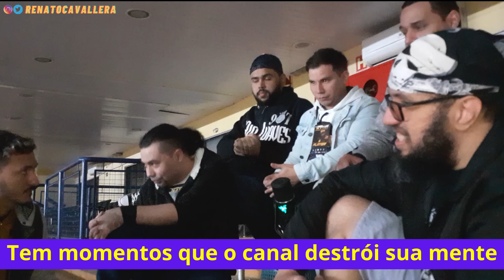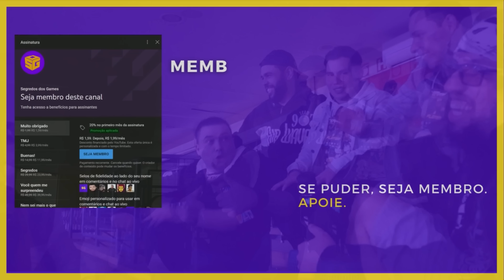A ÚNICA COISA que pode ESTRAGAR Street Fighter 6 | o maior colab!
Street Fighter 6 está sendo muito bem recebido, mas o que pode fazer Juri, Chun-Li, Ryu, Ken, Jaime e Luke não darem certo? Eterno Ninja, Diorod, Ryoran, bySpeed e Punho do Dragão para falar sobre o novo jogo da Capcom, além do que vem ai pela Netherrealms: Mortal Kombat 12 ou Marvel vs DC? Está é a última parte do especial com os criadores de conteúdo de jogos de luta.

00:00 Street Fighter 6
02:43 Jam.gg
03:37 Mortal Kombat 12
05:17 Por que criar conteúdo?
05:50 Diorod
09:40 Eterno Ninja
10:44 Punho do Dragão
12:46 Ryoran
14:46 bySpeed
18:07 Jogos de luta